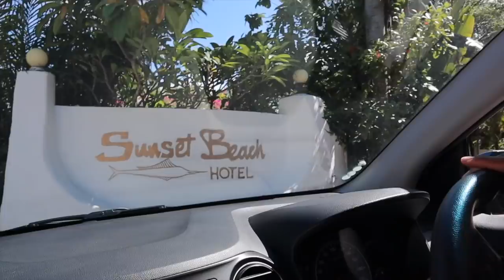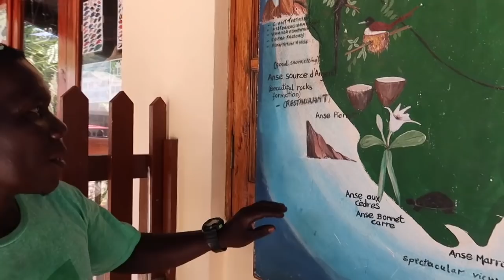EXPLORE SEYCHELLES WITH ME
SEYCHELLES VLOG! The most beautiful place I've ever been!

Don't forget to come say hey on Instagram!! Would love to hear from you